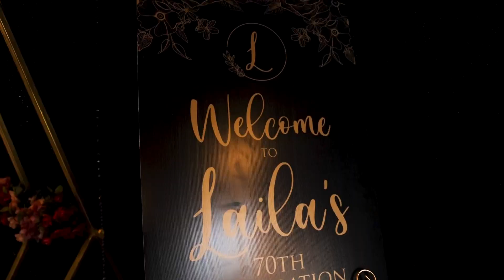Laila's 70th Birthday Trailer Video at Sibaya